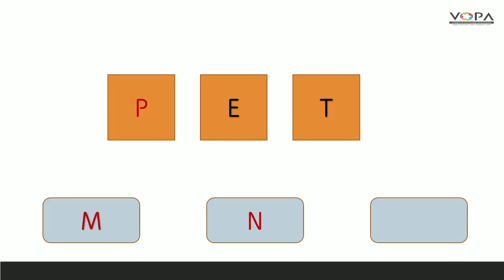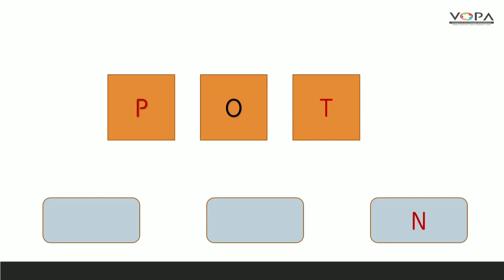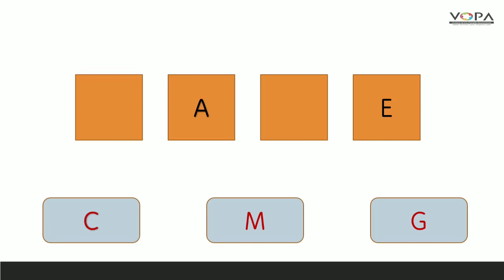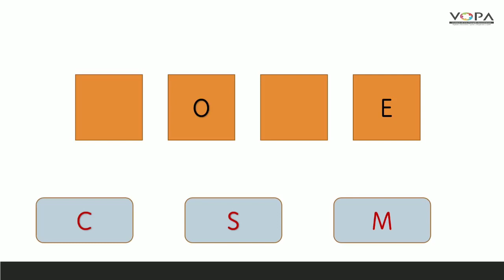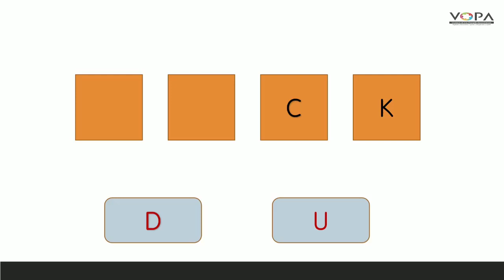4th | English | Words form letters | V-School